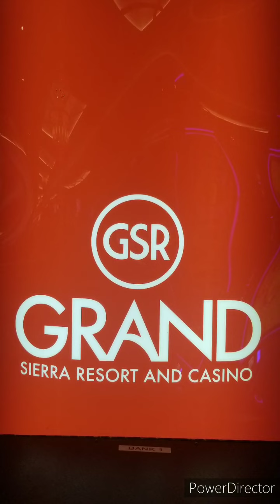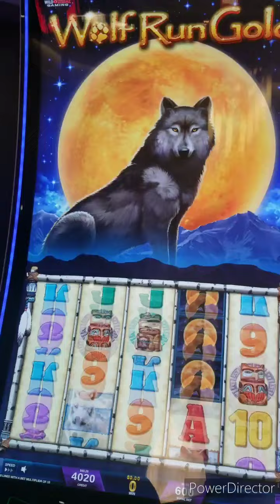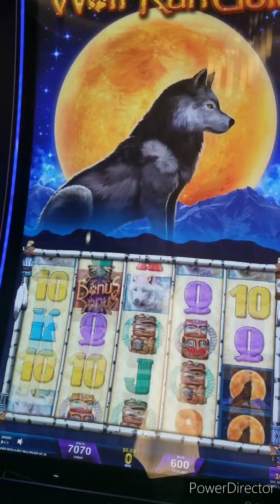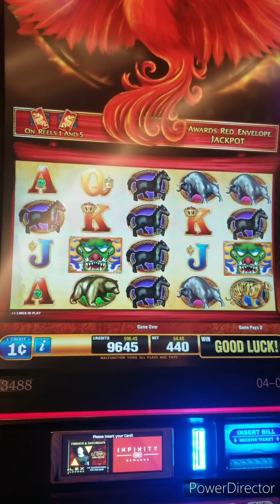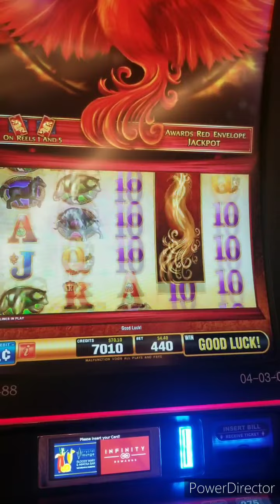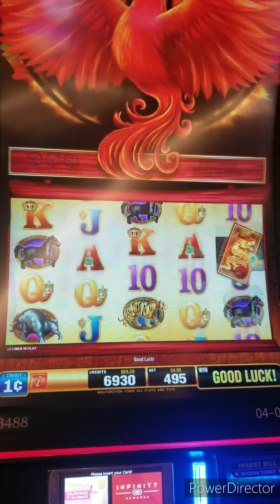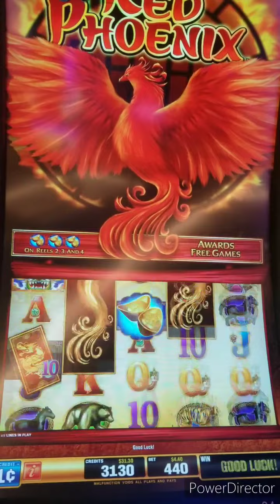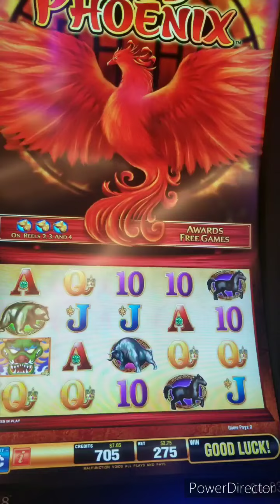TIMBERWOLF GOLD & RED PHEONIX